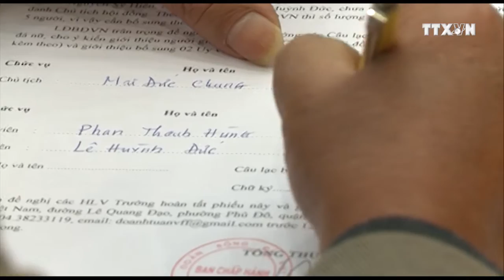[Video] U23 Việt Nam chốt danh sách, Tuấn Anh, Hữu Dũng được “vé vớt”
Huấn luyện viên Toshiya Miura đem 25 cầu thủ, trong đó những cầu thủ đang chấn thương như Tuấn Anh, Hữu Dũng, đi dự vòng chung kết giải U23 châu Á tháng 1/2016.
Tối 29/12, sau bữa ăn tối, huấn luyện viên người Nhật bất ngờ công bố danh sách bốn cầu thủ bị loại trong số 29 người đang tập trung cùng U23 Việt Nam. Bốn cầu thủ không được đi Qatar gồm thủ môn Trần Đình Minh Hoàng, các tiền vệ Trần Duy Khánh, Phạm Xuân Mạnh và Lâm Ti Phông.
Danh sách những cầu thủ bị loại không có bất ngờ, bởi đa số họ đều non kinh nghiệm ở đội U23 Việt Nam. Nhưng trường hợp của Lâm Ti Phông, tuyển thủ người Khánh Hoà từng nổi danh trong màu áo U19 Việt Nam khi chơi ở vị trí tiền đạo, thì ít nhiều gây tiếc nuối. Tuy nhiên, Miura thường chỉ dùng Ti Phông cho vai trò tiền vệ cánh và anh chưa đáp ứng được các đòi hỏi của huấn luyện viên ở vị trí này.
Hiện tại, các tiền vệ như Hữu Dũng, Tuấn Anh đều gặp chấn thương, nhưng vẫn được nhận “tấm vé vớt” đến Qatar. Tuấn Anh hôm qua có ra sân thi đấu đối kháng, nhưng anh vẫn còn chậm chạp và chưa thể tranh chấp quyết liệt.

Tuy nhiên, từ nay đến ngày thi đấu trận ra quân còn đến hai tuần nữa, nên ông Miura vẫn tạo cơ hội để tân binh đội Yokohama có thể góp mặt tại giải đấu tầm châu lục./.